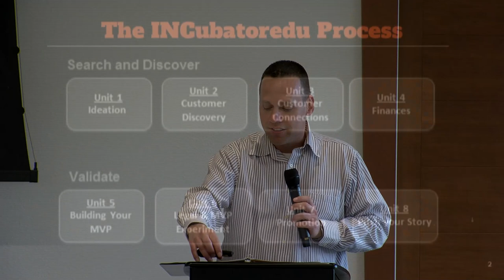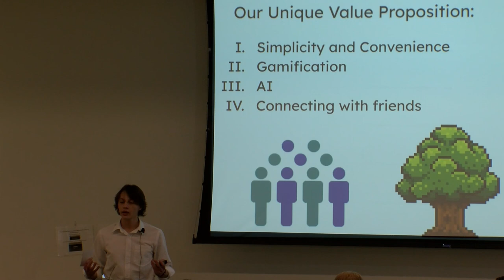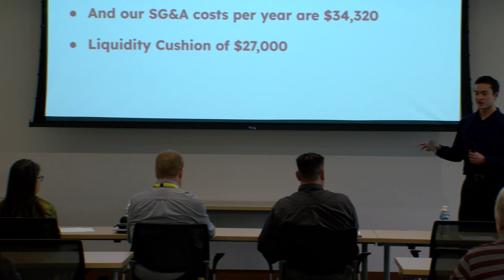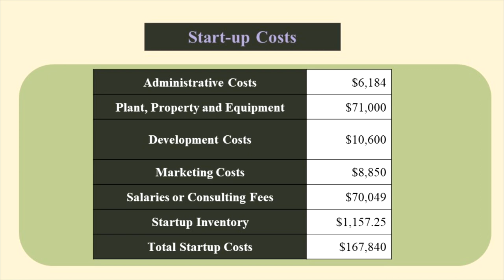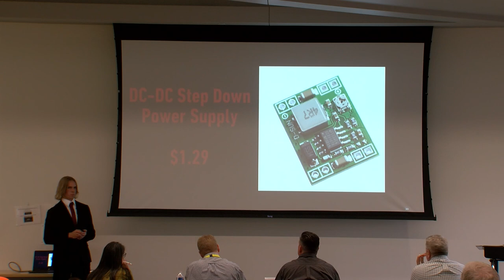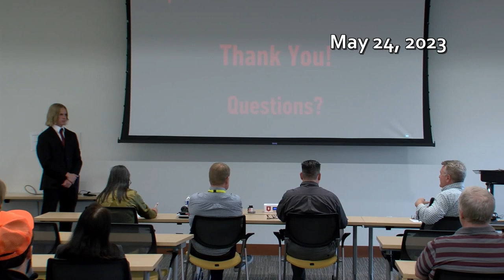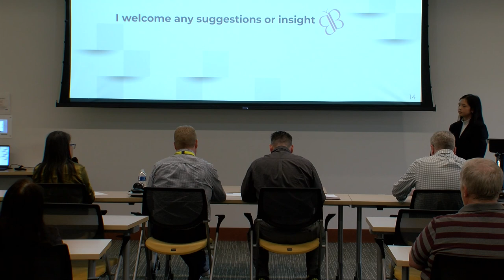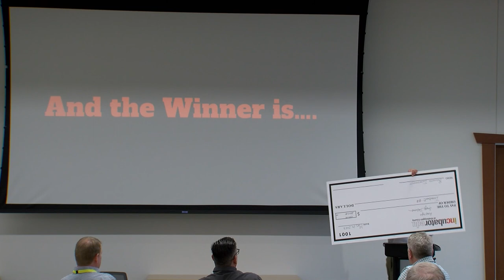Final Pitch 2023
Four business start-up teams give their "Final Pitch" for a scholarship grant at the 2023 INCubatorEDU Final Pitch.